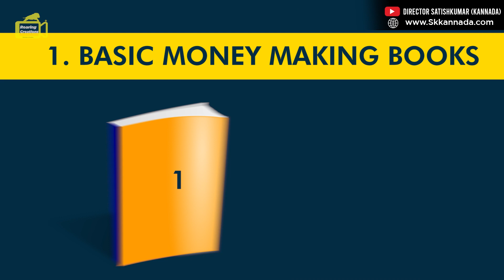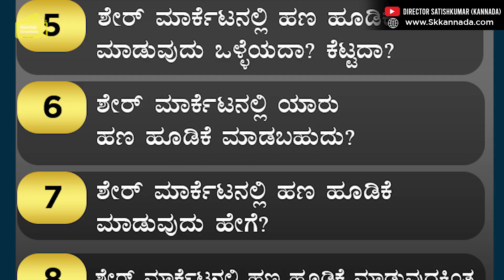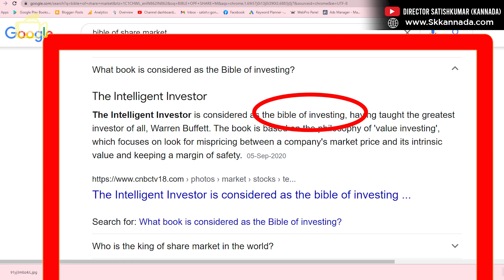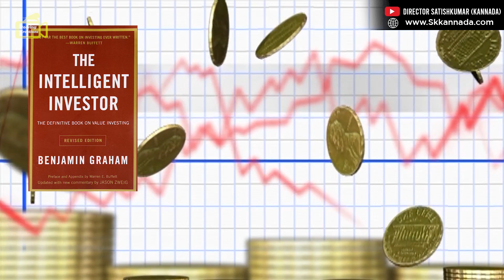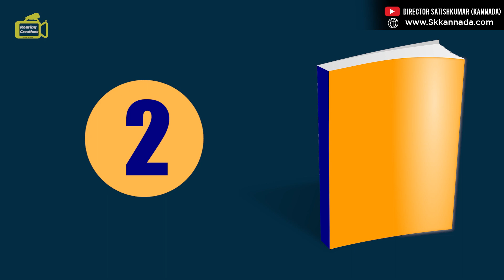4 ಬೆಸ್ಟ ಶೇರ್ ಮಾರ್ಕೆಟ ಬುಕ್ಸಗಳು - 4 Best Share Market Books in Kannada - Stock Market Books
UpStoxನಲ್ಲಿ ಫ್ರಿಯಾಗಿ ಡಿಮ್ಯಾಟ ಅಕೌಂಟ ಓಪನ ಮಾಡಿ ಹಣ ಗಳಿಸಿ. ಲಿಂಕ ಇಲ್ಲಿದೆ

Best Money Making Books Links
1) ರೀಚ್ ಡ್ಯಾಡ್ ಪೂವರ ಡ್ಯಾಡ್ : Rich Dad Poor Dad Kannada

ಬೆಸ್ಟ ಶೇರ್ ಮಾರ್ಕೆಟ ಬುಕ್ಸಗಳು -  Best Share Market Books in Kannada

Open a trading and Demat account online and start investing for free
No1 Broker in Kannada - Largest stock broker in India

In this Video we Discussed about Best Share Market Books in Kannada  OR Stock Market in Kannada

1) ರೀಚ್ ಡ್ಯಾಡ್ ಪೂವರ ಡ್ಯಾಡ್ : Rich Dad Poor Dad Kannada

ಹಾಯ್ ಗೆಳೆಯರೇ, ಶೇರ್ ಮಾರ್ಕೆಟನಲ್ಲಿ ಹೆಚ್ಚಿಗೆ ರಿಟರ್ನ್ಸ ಇರುವಂತೆ ಹೆಚ್ಚಿಗೆ ರಿಸ್ಕ್ ಕೂಡ ಇದೆ.‌ ಈ ರಿಸ್ಕ ಕಡಿಮೆಯಾಗಬೇಕೆಂದರೆ ನಾವು ಶೇರ್ ‌ಮಾರ್ಕೆಟನ ಸಂಪೂರ್ಣ ನಾಲೇಜನ್ನು ಬೆಳೆಸಿಕೊಳ್ಳಬೇಕು. ನಮಗೆ ನಿಜವಾದ ನಾಲೇಜ ಸಿಗೋದು ಬುಕ್ಸಗಳಿಂದ ಮತ್ತು ಎಕ್ಸಪೇರಿಯನ್ಸದಿಂದ ಮಾತ್ರ. ಸೋ ನಾನು ಇವತ್ತಿನ ವಿಡಿಯೋದಲ್ಲಿ ಶೇರ್ ಮಾರ್ಕೆಟನ ನಾಲೇಜನ್ನು ಹೆಚ್ಚಿಸಿಕೊಳ್ಳಲು ಬೆಸ್ಟ ಬುಕ್ಸಗಳನ್ನು ರೆಕಮೆಂಡ ಮಾಡ್ತಿರುವೆ. ಲೆಟ್ಸ ಬಿಗಿನ...